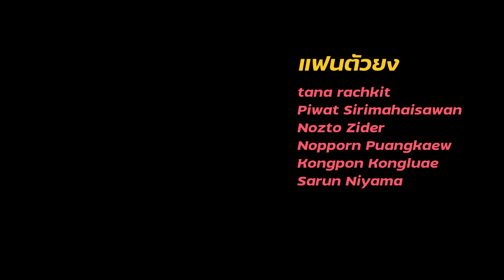หมากรุกไทย: เป็นรองเเพ้ฝากร้านแปปเดียวชนะเลย ft.อ.โอ๋พนัส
(โดเนทขึ้นจอไลฟ์สด)
หรือ ผ่าน ธนาคารกสิกรไทย : 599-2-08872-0